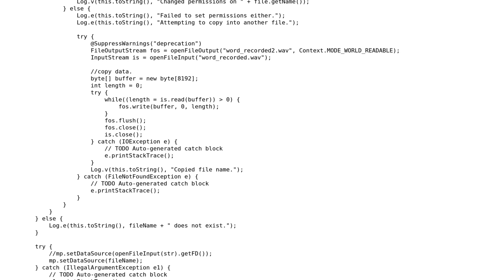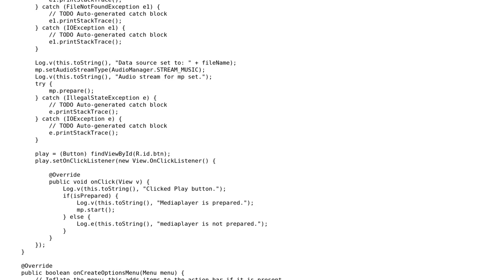Accessing internally stored media files - MediaPlayer on Android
With thanks & praise to God, and with thanks to the many people who have made this project possible! You are responsible for your own actions.